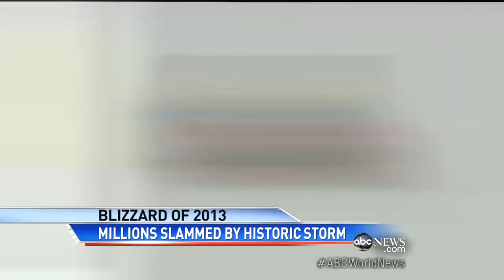Blizzard 2013: Boston Families Brace for Extreme Weather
ABC News' Ginger Zee reports from the center of the storm in Massachusetts.